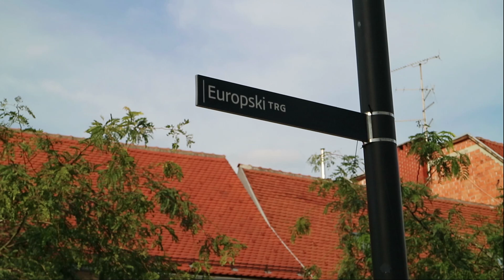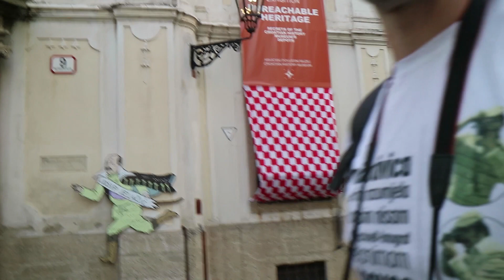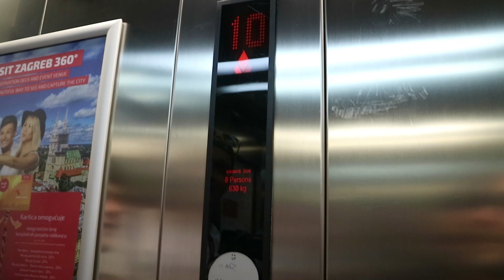Vloganje s Krooncheckom....vlog #2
Ako vam se video svidio lajkajte, komentirajte i subscribeajte se.

Ako želite dobivati obavijesti svaki put kad objavim video uključite zvonce pored subscribea.